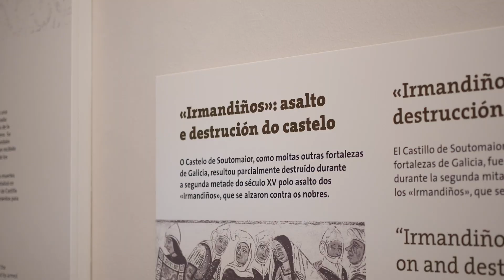Visitas teatralizadas en el Castillo de Soutomaior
🏰 ¡Qué bien lo pasamos este fin de semana en el estreno de las visitas teatralizadas de Navidad en el castillo de Soutomaior!!
Una divertida experiencia en familia en la que aprendemos sobre la historia de la fortaleza al tiempo que resolvemos un misterio.
Aquí un pequeño resumen de una jornada inolvidable.